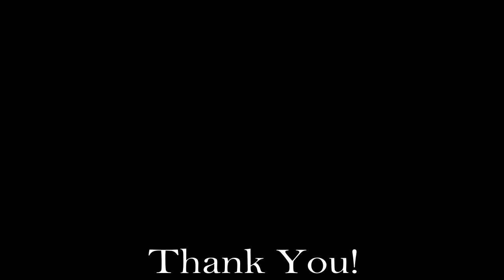Chandigarh Geography & Statistics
This is the general knowledge reference guide section on Chandigarh Geography” with explanation for various interview, competitive examination and entrance test.